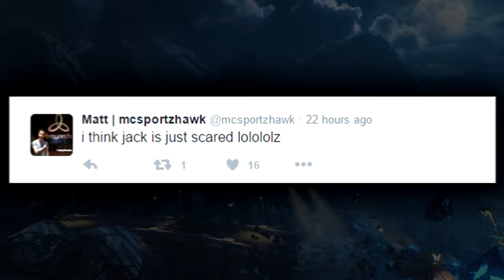RWBY AMV: Der Eisendrache Rap By: Jack / LonelyMailbox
NOTE: All of the audio goes straight to Jack / LonelyMailbox and, all of the visuals goes straight to Rooster Teeth link to their channel